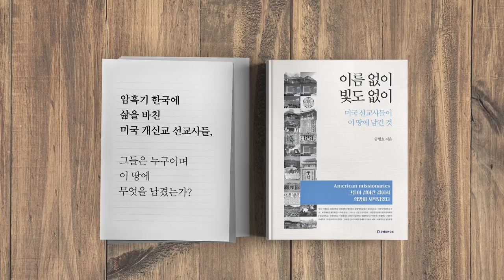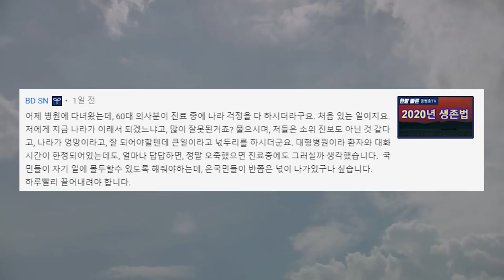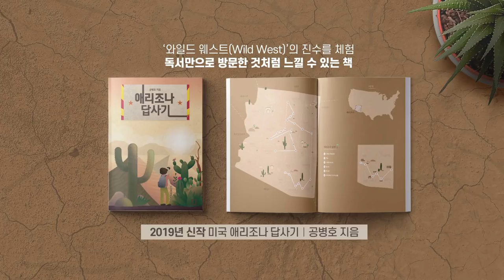혼란과 후퇴다 / 현장 상황 [공병호TV]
혼란과 후퇴다
현장 상황

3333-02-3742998 카카오은행 (예금주 : 공병호) / (텔레뱅킹 : 090 & 은행코드 : 90)

참고자료
1. 문재인의 경험 못한 나라 종착지는 어디인가, 박보균, 중앙일보, 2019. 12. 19